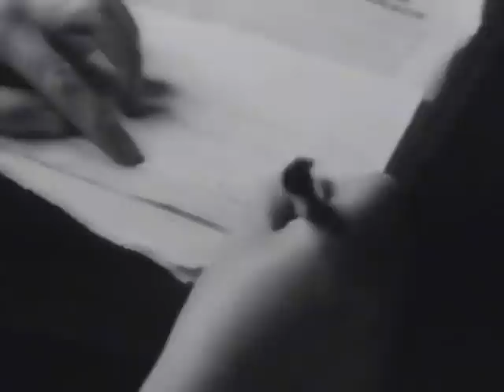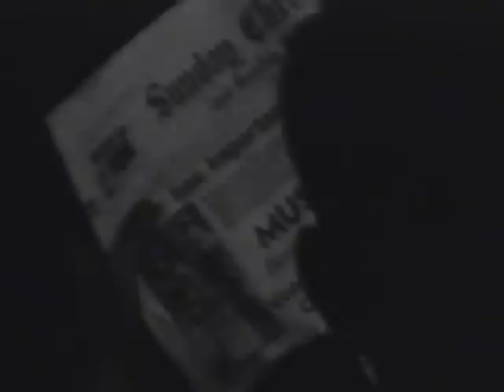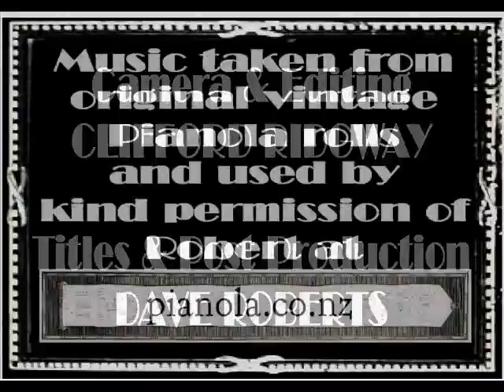DOUBLE STRENGTH.wmv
'Double Strength' was made by the Mid-Cheshire Amateur Cinematography Society, based in Middlewich and Northwich in Cheshire, in the late 1930s, just as World War II was looming. It's mostly  an exercise in trick photography and utilises just about every camera trick available to amateur 16mm film makers at that time.
The music is taken from vintage Pianola rolls dating back to an even earlier time and has been used by kind permission of Robert at Pianola.co.nz.
 It fits our film like a glove. The selections used are: 'Slipova' by Roy Bargy and 'The Maple Leaf Rag' and 'The Palm Leaf Rag' by Scott Joplin.
This film is part of the Roberts Collection which now resides in the North West film archive at Manchester University and is presented for your delight and edification by Salt Town Productions. Because the picture is somewhat fuzzy due to technical limitations we should point out that the bottle of 'super-pills' which is eventually dumped in the dustbin bears the description 'DOUBLE STRENGTH', giving the film its title and providing, in its rather weak 'play on words', the explanation for all the 'seeing double' in Auntie Winnie''s dream. You'd have thought she might have dreamed about Herr Hitler and Mussolini after reading those newspaper headlines...

If you're interested in the town of Middlewich visit our 'Middlewich Diary'